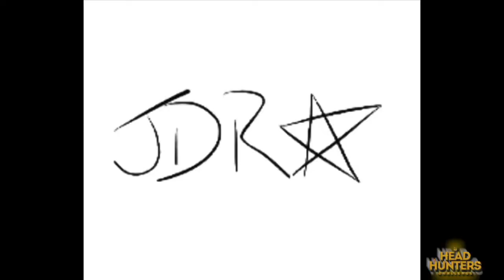LIL DARRELL ROBINSON'S HEADHUNTERS CHALLENGE 2 - FINAL ROUND GABE OPEN 16 BAR SOLO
FINAL ROUND

GABE OPEN 16 BAR SOLO

Programmed By: Irvin Washington

Hosts: @manovdanight @bootsgreene

Curator: @darrelldrums215 @headhunterschallenge

Filmed by: YESHA MEDIA & ENTERTAINMENT GROUP